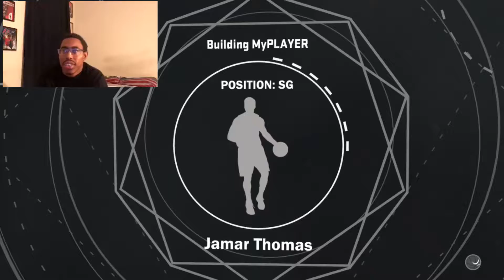RANDOM 2K17 GAMEPLAY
SORRY FOR THE AUDIO ISSUES

Yo, What's up everyone?
It Gaming with JT.

Just testing out some random gameplay action. Look forward to many more things to come